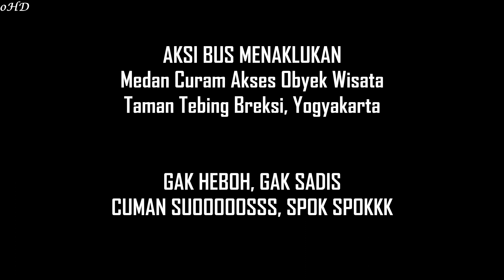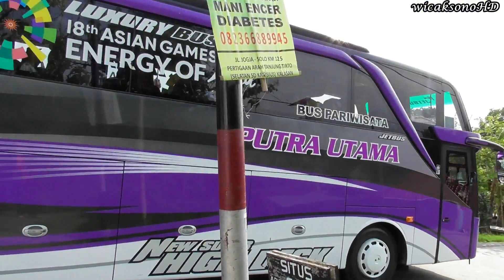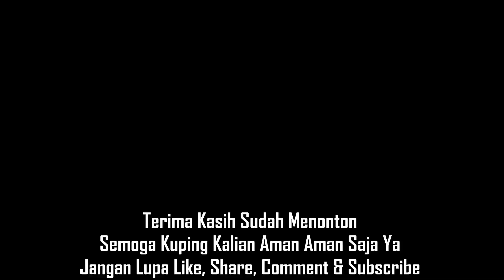Ada Bis TAYO Menuju Obyek Wisata Tebing Breksi | "Suara Knalpot Jet "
sore itu saya dan kawan iseng untuk hunting bus di tanjakan curam menju obyek wisata tebing breksi. maka berangkatlah saya dan kawan..monggo disimak video dari saya